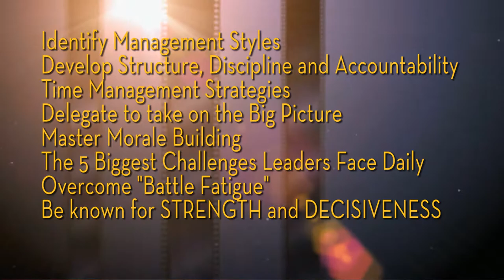12 O'clock High Movie Management Training Course Hosted by Jim White (WEBSITE VIDEO)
12 O'clock High Movie Management Training Course Hosted by Jim White. 12 O'clock High is one of the undisputed, best movie classics of all time. Required viewing at U.S. service academies and officer training schools. It's also one of the best business learning tools available. The Movie Rated #1 by top executives for its influence on their management styles...now the inspiration of the 12 O'clock High Leadership and Management Summit. An Innovative, one-day event and 30-day follow-up where you will quickly see what's working (and not working) on the front lines at your company ... and in your own leadership style.
From JL White international and Hosted by bestselling author and World recognized Management consultant, Jim White, PhD This event has already been attended by more than
100,000 business leaders in 22 industries worldwide.
Now it's your turn
The 12 o'clock high leadership and management summit